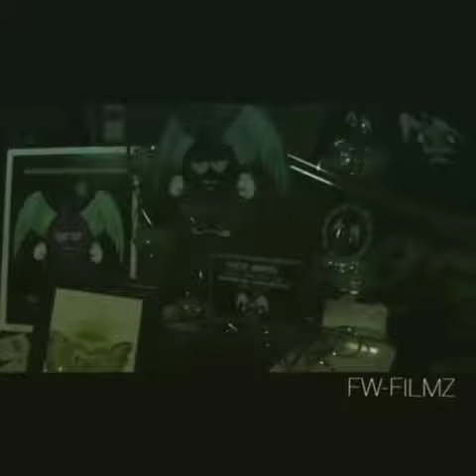San Bernardino Sesh